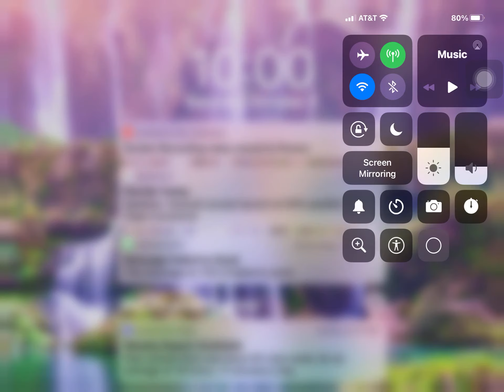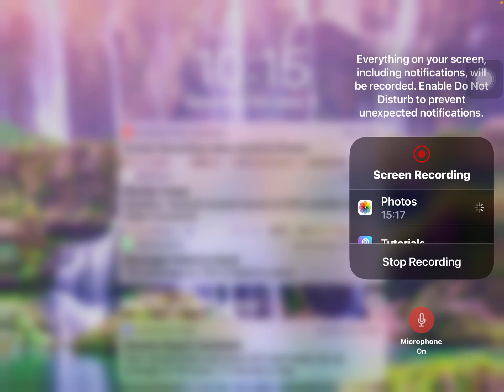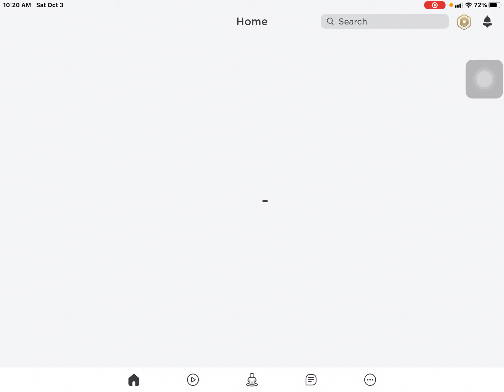Plays with flash